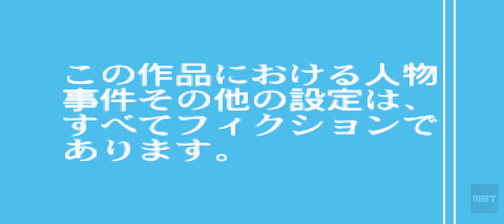[ULTRAWIDE GBA] Mahjong Detective JPN (Gameplay)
Pick up Renewed GameBoy Advance